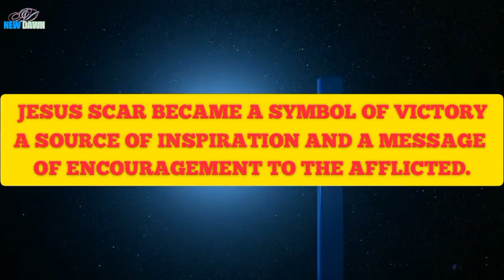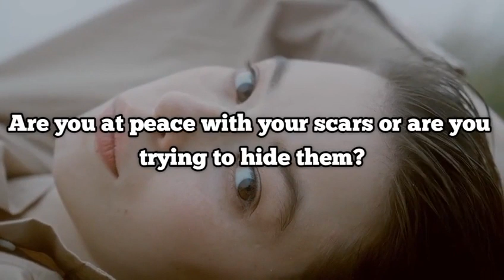Your scars can be a source of inspiration to others || do not be ashamed of your scars.